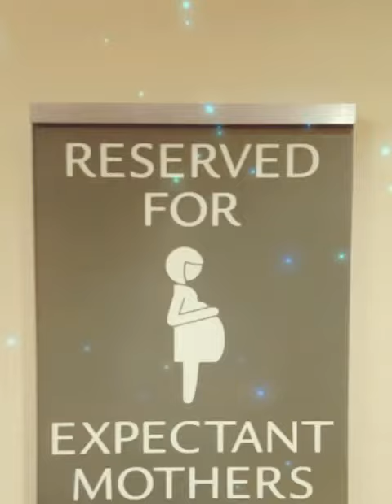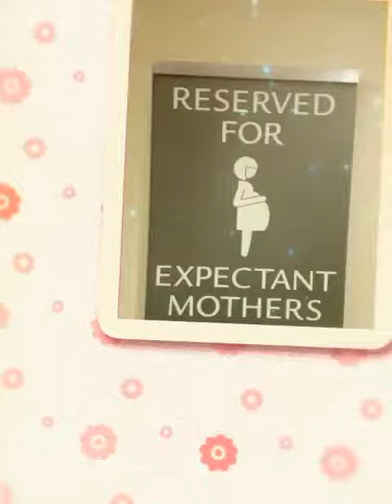Welcome Baby Izzy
Welcome to the world Isabella. 5/3/2017